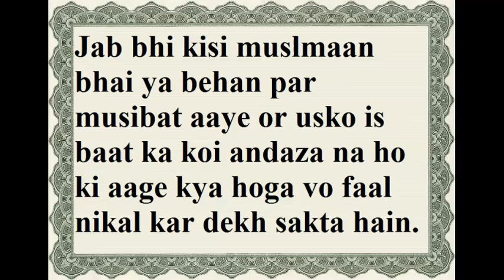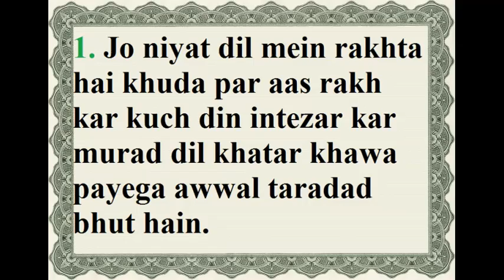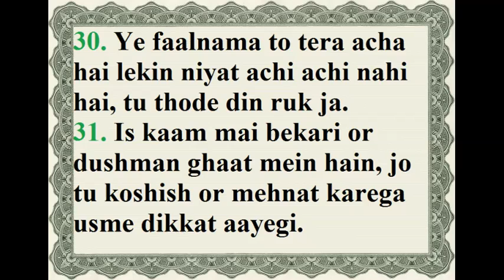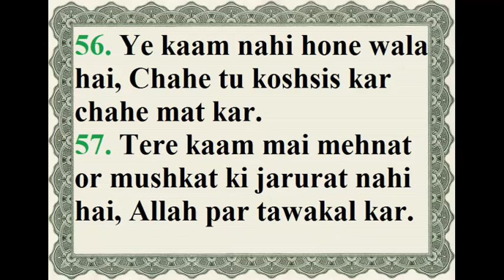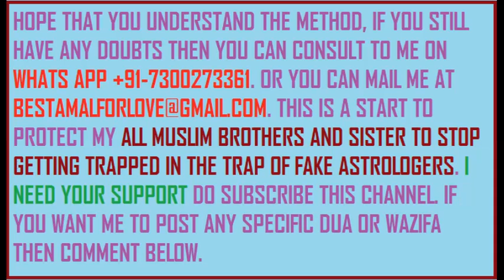Faal Nikalne Ka Tarika Urdu-Faal Kholna In Islam-Online Faal kholna in Hindi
Faal Nikalne Ka Tarika Urdu-Faal Kholna In Islam-Online Faal kholna in Hindi faalnikalnekatarika faalkholnainislam faal nikalne ka tarika
Ye Faal nama Bohat Mujarrab Aur Mother Haiu Yub Kisi ko Koi Mushkil Aye Aur Na Maloom Ho Ke Kya Anjaem Ho Ga Tou Woh Surah Fateha Pardhey Aur Us Ka Sawab Ha Ghaus Pak RA Ki Ruh Mubarak Ko Pohanchaye Jub Is Faal Nama ke Zariye Koi Baat Ya Kisi Bhi Tarah Ka Koi Masla Ho To Uska Hal Milega.